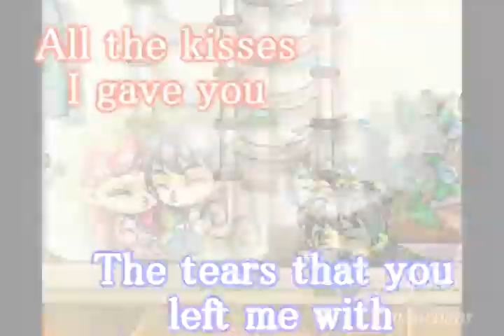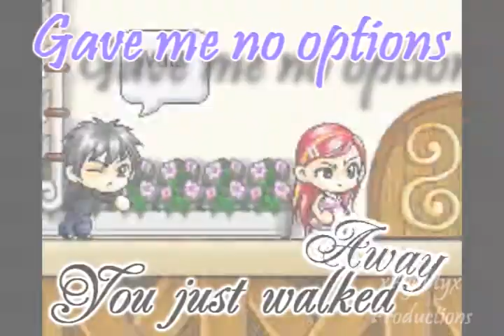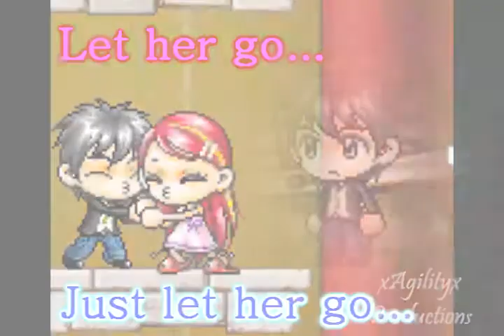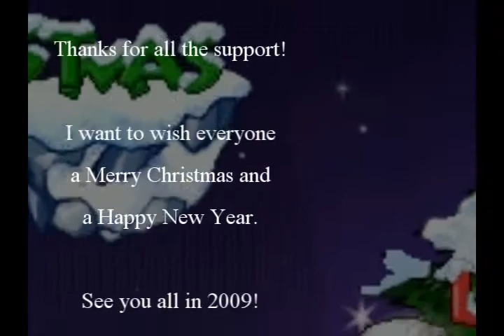MMV: Varsity - Let Her Go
Please Note: I do not take ownership of any of the images, audio, fx, etc. used in this video.

Note: It is recommended that you watch this in High Quality, because youtube really screws up the quality.

It's that time of year again, Christmas! And soon to become a new year.

Unfortunately, something in my computer screws up my movie editing, so it might not turn out what I'd hoped. Sorry. Lol. Don't know why this is happening.

I made this movie for my 2 friends, Vivian & Andrew, who I've known for quite a lot now. Their birthdays were on the 22nd, but I decided to mix it up during Boxing Day.

There you go you two. I have a feeling you'll know what's in the movie. =)

Merry Christmas and Have a happy new year!

Cool. Honours!
#56 - Most Discussed (Today) - Film & Animation - Canada
#89 - Top Favorited (Today) - Film & Animation - Canada